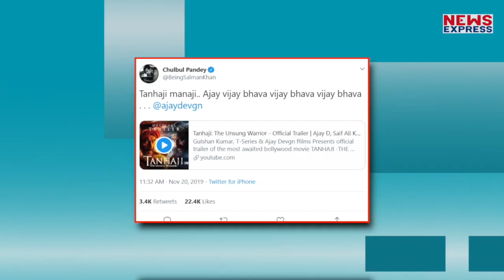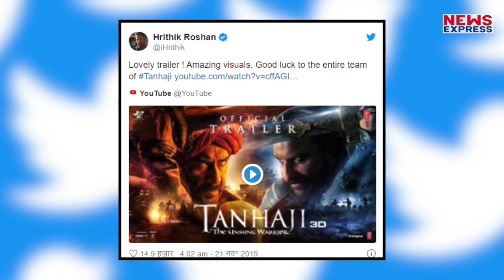Tanhaji का Trailer देख Hrithik ने दिया Shocking Reaction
अजय देवगन की फिल्म 'तानाजी - द अनसंग वॉरियर' का ट्रेलर जबसे रिलीज हुआ है तभी से फिल्म लगातार सुर्खियों में छाई हुई है..दर्शकों ने इस के ट्रेलर को बेहद ही शानदार Response दिया था..वहीं बॉलीवुड स्टार्स भी लगातर तानाजी के ट्रेलर पर अपने Reaction दे रहे हैं..